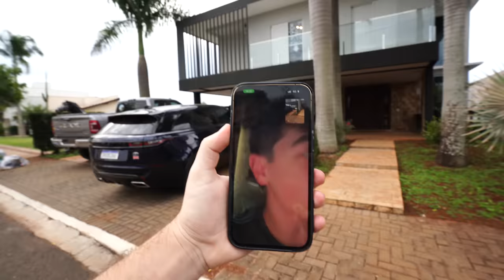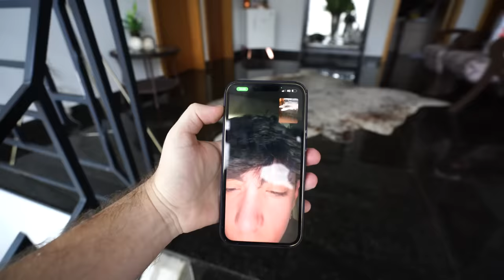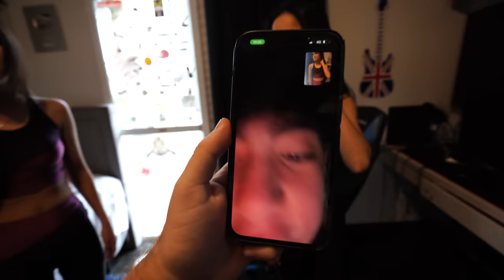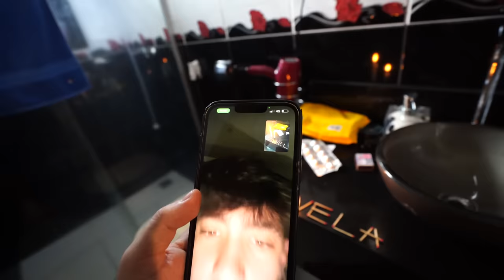O que Os Olhos Não Veem 👀 O Coração Não Sente 💔 kkkkkk